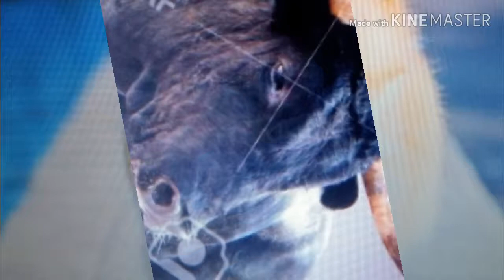Animals Love's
Animals Love's and so quiet ❤️